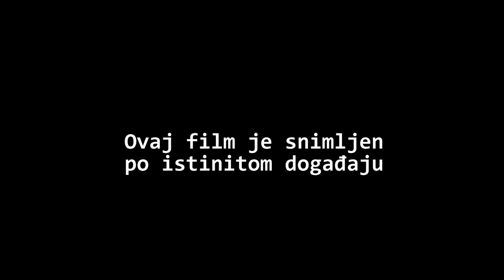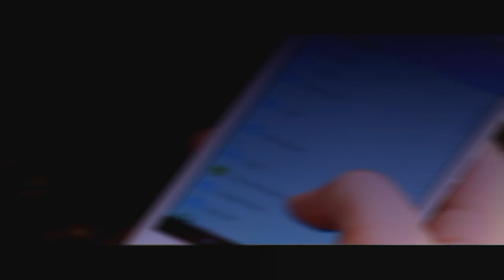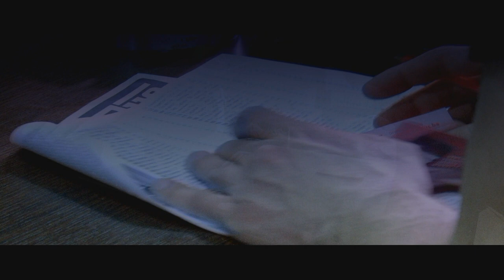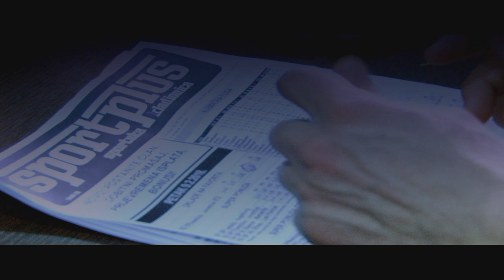10 km do džehenema - Kratkometražni film (IML TV)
IMLTV.PRESS

Film govori o četverici mladića koji žive raskalašenim životima. Njihova svakodnevnica su kockarnice, alkohol, poroci i beznađe u koje zapada veliki broj mladih.

Izlaz traže u disko klubovima "ubijajući" dosadu i iščekujući odlazak "van" u kladionicama koje ruše porodice.

Ovim kratkometražnim filmom smo željeli prikazati kako živi omladina i kakvo im je stanje.

Oni koji ovaj svijet žive od danas do sutra bez vjere u Boga i Onaj svijet, oni koji se ne nadaju i nesluteći da je smrt istina.

Pogledajte ovaj film za koji vjerujemo da vas sigurno neće ostaviti ravnodušnim.

Ovim amaterskim filmom, prije svega ljudi koji su imali želju dati od sebe udjela u promociji dobra, želimo poslati poruku svima vama koji tragate za istinom.

Hvala cijeloj ekipi koja je na ovom filmu radila skoro šest mjeseci kako bi film ugledao svjetlo dana i došao do vas preko malih ekrana šaljući vam poruke istine.

Sva prava ovog djela zadržava IML TV i strogo je zabranjeno emitovanje dijela ili cijelog filma bez prethodne suglasnosti vlasnika prava.

Sadržaj je autorsko djelo i podliježe Zakonu o autorskim i srodnim pravima BiH i nije ga dozvoljeno prenositi bez pismene dozvole Glavnog urednika portala.

IML TV